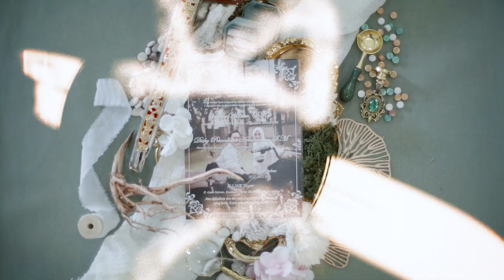The Wedding of Vabella & Dicky | Gedung Pernikahan Jakarta | Swasana K-link Tower Grand Ballroom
Gedung Pernikahan Jakarta | Swasana K-link Tower Grand Ballroom | The Wedding of Vabella & Dicky

Sebagai sebuah perusahaan yang bertugas untuk membantu mewujudkan hari bahagia impian banyak orang adalah sebuah keharusan bagi kami untuk menjadi sebuah perusahaan yang hangat dan bersahabat. Oleh karena itu, terimalah salam hangat kami.

Tugas utama kami adalah mempermudah langkah para calon pengantin menuju babak baru hidupnya dengan bahagia, seperti pasangan pada video ini yaitu Kak Vabella dan Kak Dicky yang melaksanakan pernikahan mewah di K-link Tower Grand Ballroom organize by swasanawedding.

Sebab pernikahan adalah sebuah momen sakral yang banyak orang harapkan hanya terjadi sekali seumur hidup. Oleh sebab itu, pernikahan seyogianya memerlukan persiapan yang sangat matang, agar menyisakan kenangan yang tak bisa dilupakan.

Untuk alasan itulah Swasana Wedding hadir sebagai solusi bagi setiap calon pengantin yang akan menggelar pesta pernika-hannya. Karena bagi kami, pesta pernikahan yang meriah dapat dipersiapkan dengan langkah yang amat mudah.

Video by Askar Photography

Salam